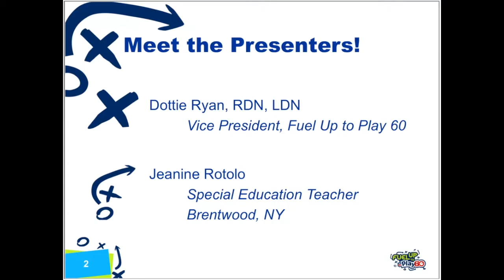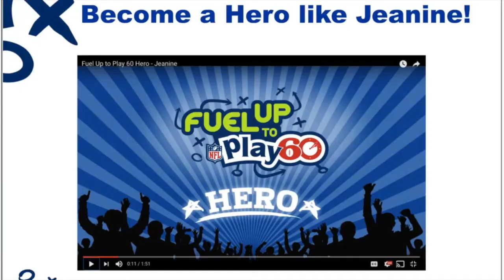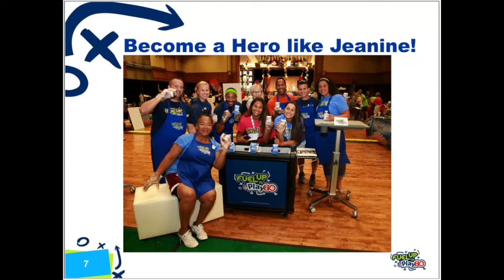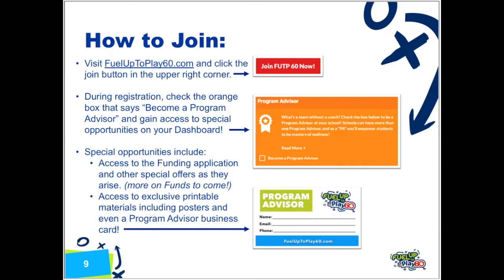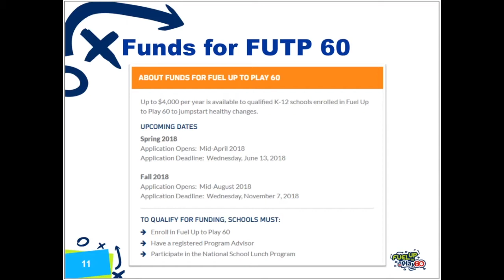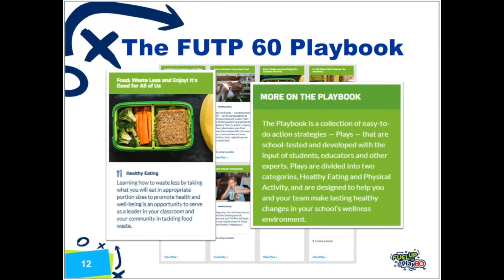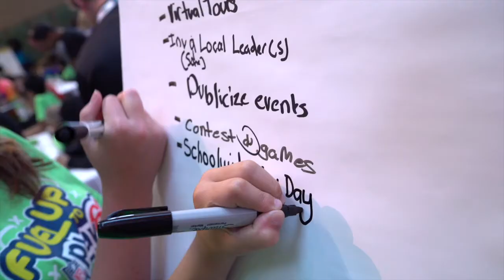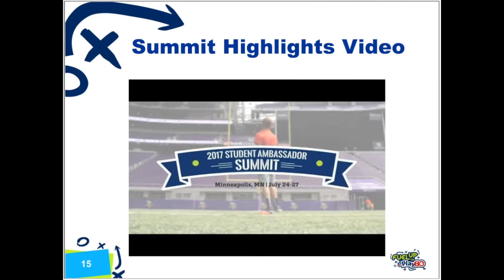Fuel Up to Play 60 Virtual Information Session with Discovery Education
Learn more about Fuel Up to Play 60  and how you can become a hero today!